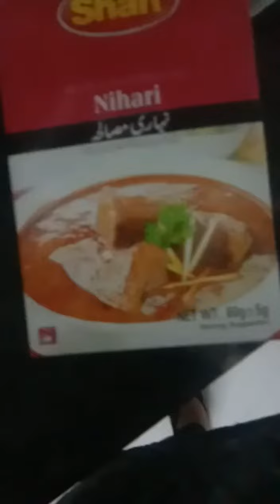Shan Mutton Nihari Recipe |Easy Delicious Quick Shan Nihari Masala|cooking with Maha